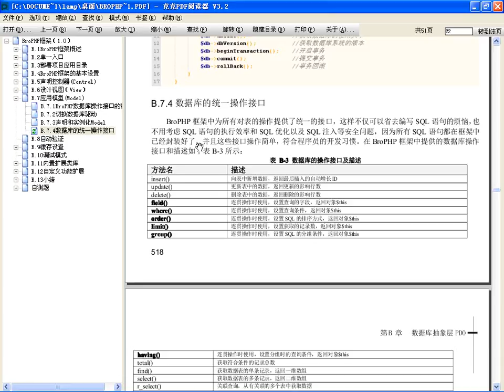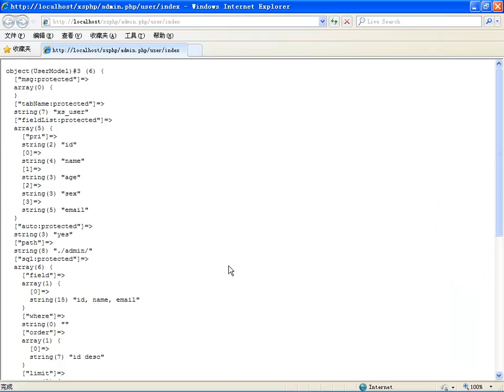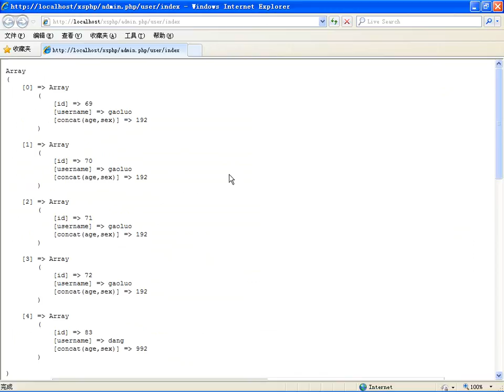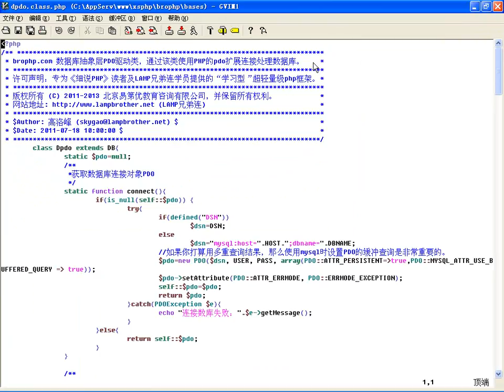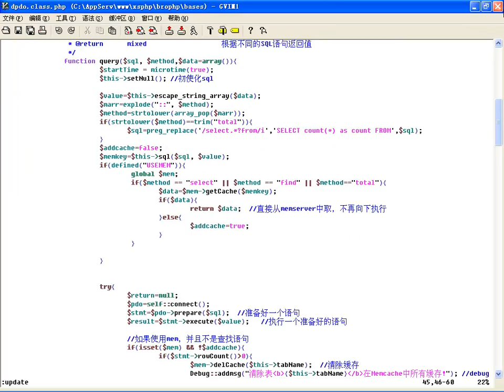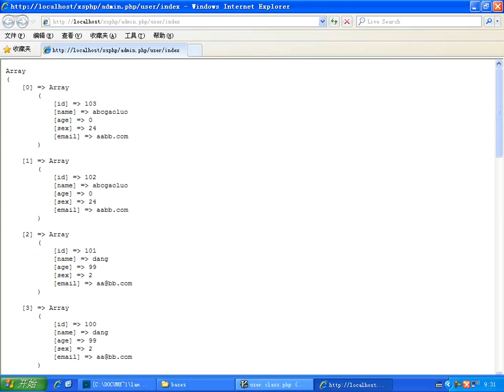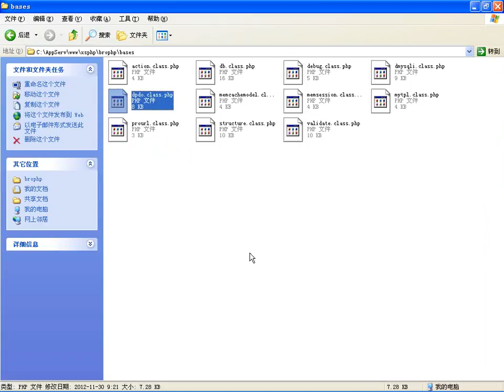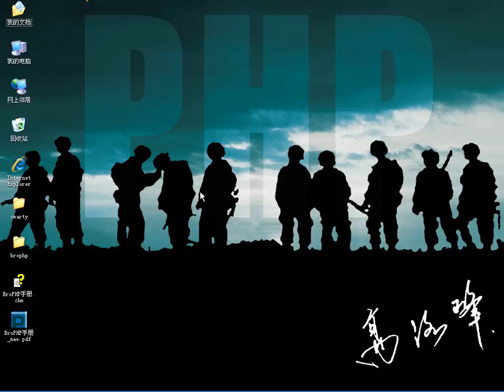BroPHP1 0框架中数据操作的统计接口（一）